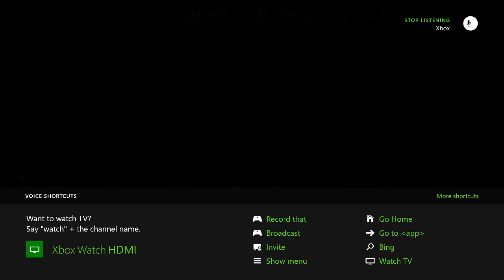Madden 15: Seahawks vs. Panthers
Fish fight on Madden